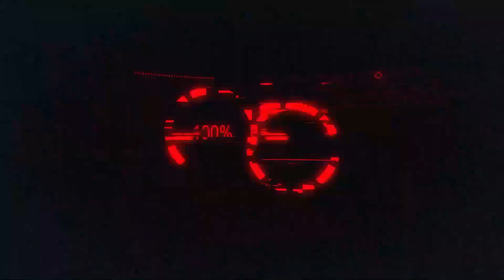Clash of Clans || TH 13 || Best Army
In this Clash of Clans video, we'll be showcasing an effective TH13 attack strategy that can help you 3-star even the toughest bases. Using a combination of Electro Dragon, Bat Spell and Dragon Rider, we'll walk you through step-by-step how to take down a well-defended base.

We'll go over the ideal army composition for this strategy, as well as provide tips on how to scout out the base and plan your attack. We'll show you how to use your Heroes and spells to take out key defenses, clear a path through the base, and take out any remaining defenses.

Whether you're a seasoned Clash of Clans player or new to the game, this video will provide you with valuable insights and strategies to help you improve your attacks and dominate in war. So sit back, relax, and get ready to learn some epic TH13 attack strategies!

Keep Supporting my Channel || FRADDY

godfraddy

godfraddy

FRADDY